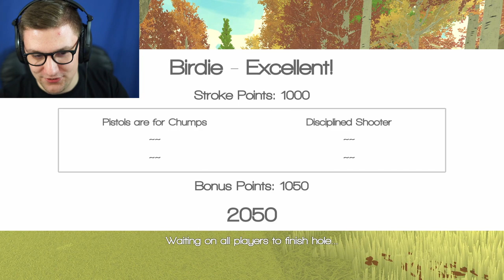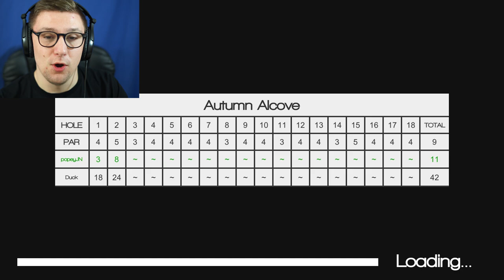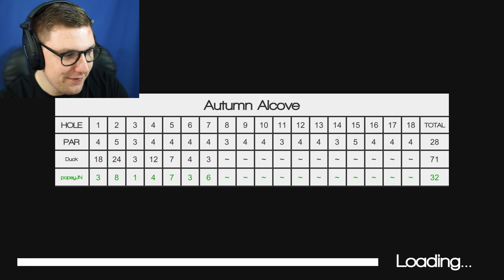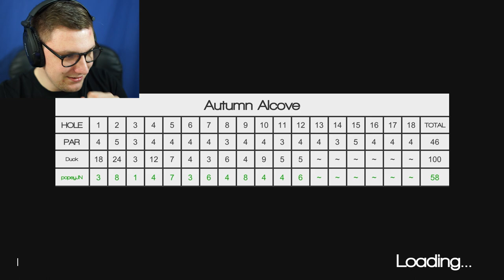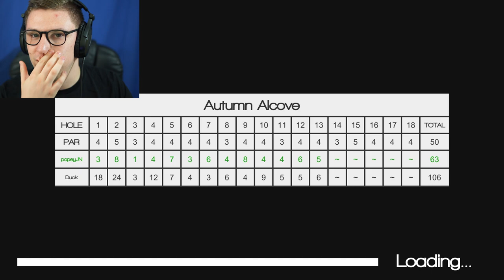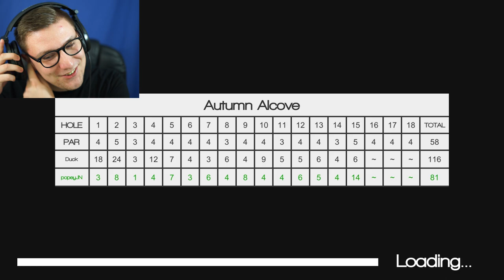POPEY VS STRIKERZ | Nice Shot! The Gun Golf Game #2 (w/ Strikerz)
It's On!!!